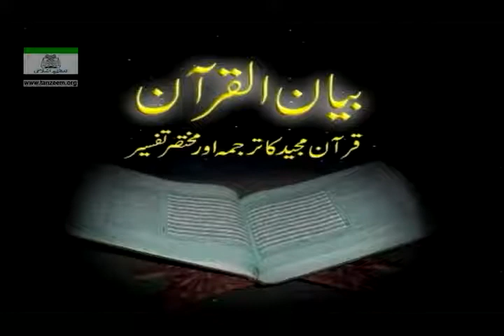Daras-Ul-Quran: Surah Saaffat (Ayat 52-End) Surah Sad (Ayat 1-10)